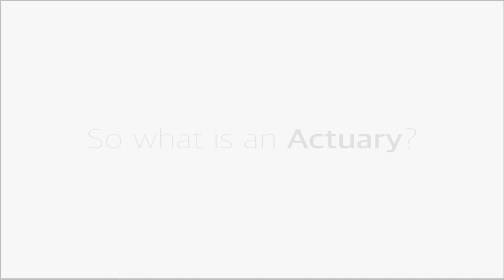What do Actuaries do? - 3 of 3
Part of the IABA’s mission is to increase the number of black actuaries by focusing on the effective career development of students and seasoned actuaries alike. We sat down with a few of our members to explain what an actuary does.

to learn more about the IABA.

The International Association of Black Actuaries is a professional and student member organization whose mission is to contribute to an increase in the number of black actuaries and to influence the successful career development, civic growth and achievement of black actuaries.

Our vision is to be the world's leading actuarial organization dedicated to influencing diversity by developing and recognizing the achievement of black actuaries.

Membership in our organization is open to all who support our mission.